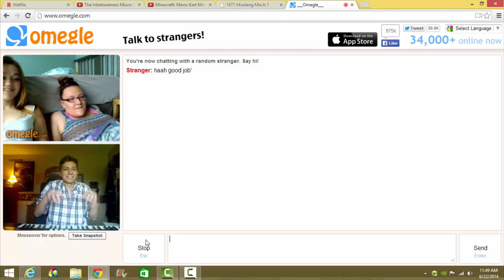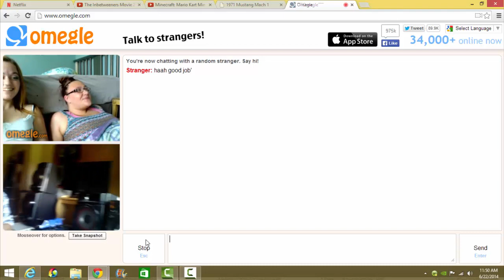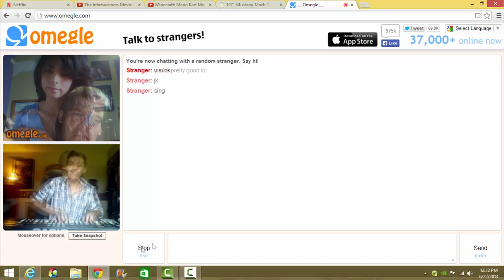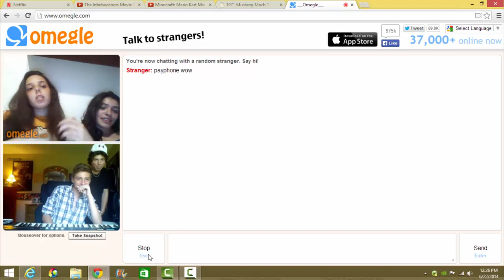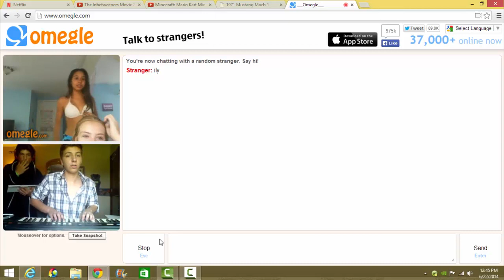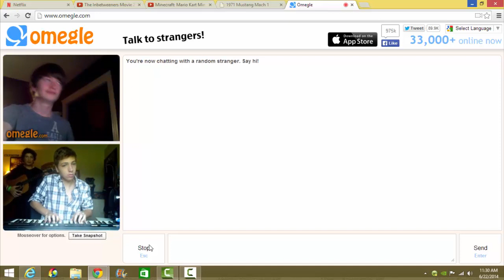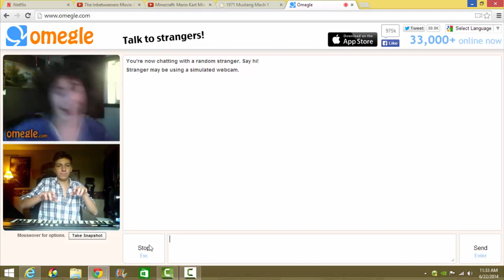Omegle Picking Up Girls Playing Piano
Fun time picking up girls with playing piano. Funny Prank of Playing amazing piano on omegle, leads to funny reactions and guys and girls falling for it, when we are actually playing the piano music from speakers.
READ BELOW

Omegle Reactions
Funny Omegle Moments
Hot Girls On Omegle